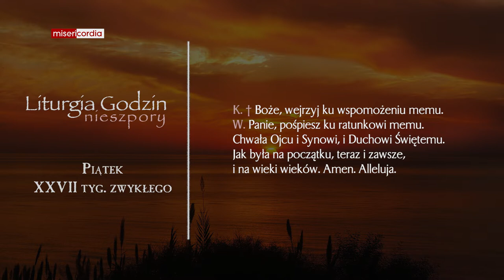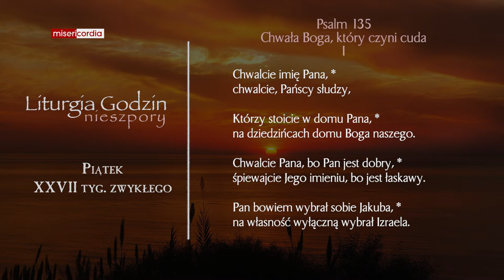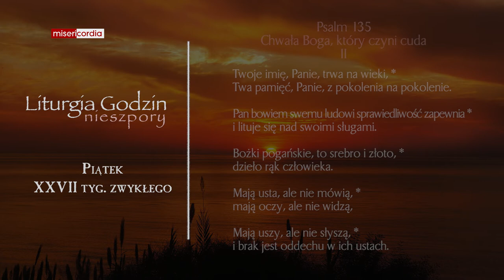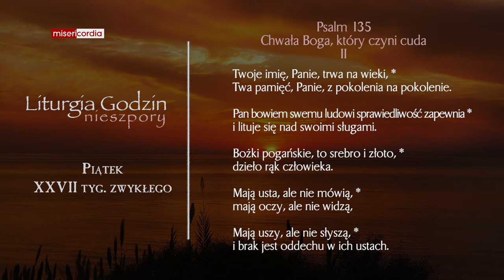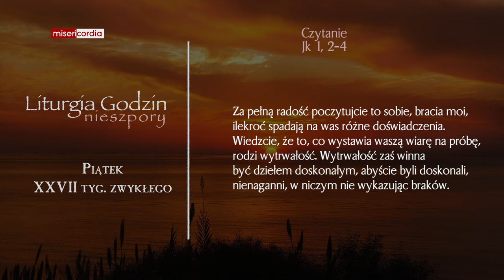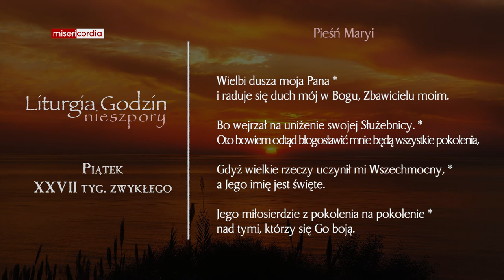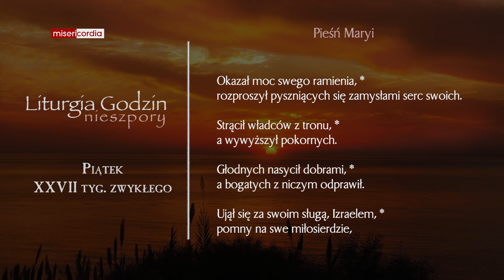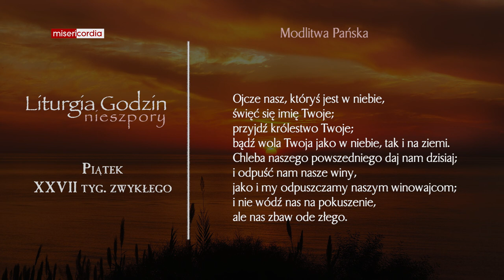Liturgia Godzin | Nieszpory | Piątek, XXVII tyg. zwykłego